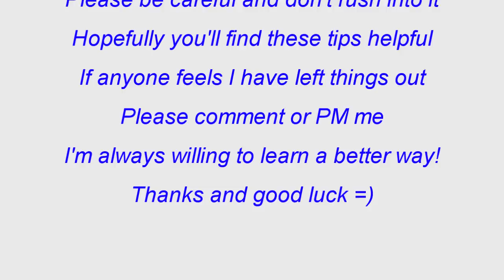How to Knee Drag Knee Down Explained Part 1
Sorry about the spelling mistake in the intro! Only realized after I uploaded!
I had to make this into a 2 part video just because of the length! Hope you guys understand?!
Part 2 is coming very soon and will be shot on the road! =)
Please please if you new to riding don't try this until you are completely comfortable and confident (not cocky) before you attempt trying this!
Remember to wear all the gear!
Please remember this is how I do it! I'm sure there are different ways of doing it, and possibly better ways too! I f you know of one please share it with me. I'm always willing to learn a better way! Better still make a video response! =)

Go check out the videos I mentioned (links below)

And comment below even if you think its a stupid question, I'd would rather reply to all comments and clear up ant issues and know that everybody knows exactly what I'm trying to say!

Please take it easy and remember it takes time and patience!

Ride safe and take care! =)

Please go like my facebook page!